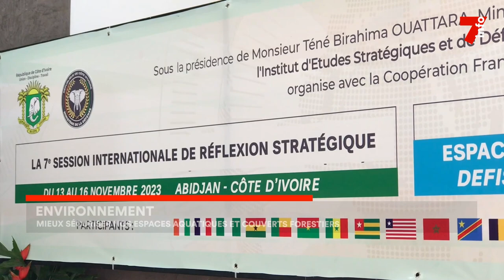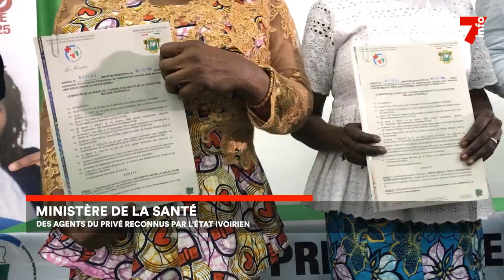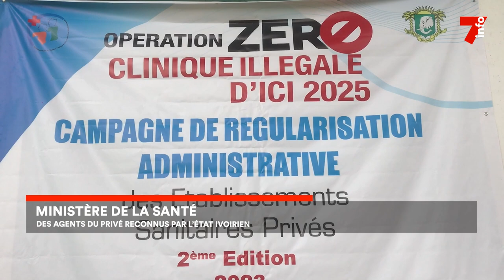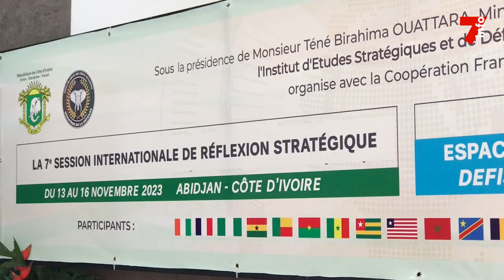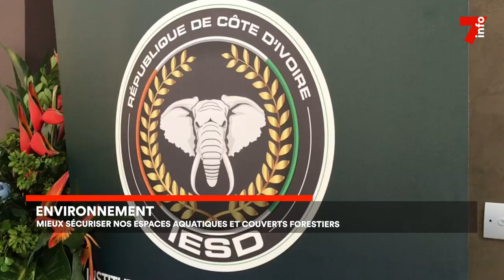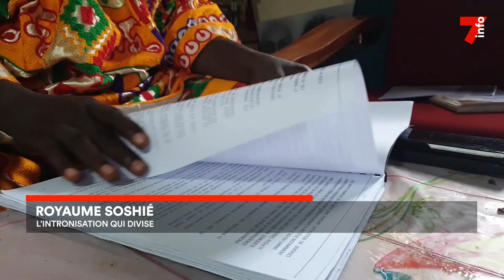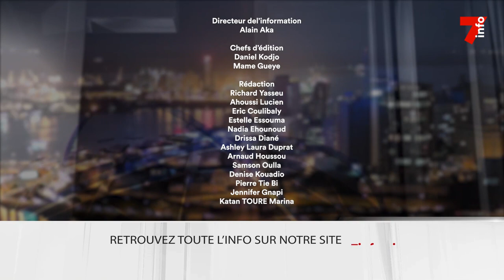Le 7 minutes du 21 novembre 2023 (édition du 6h)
1. Ministère de la Santé: Des agents du privé reconnus par l’État  ivoirien
2. Femmes greffières : une profession qui mérite d’être connue
3. Environnement : Mieux sécuriser nos espaces aquatiques et couverts forestiers
4. Royaume Soschié: Une intronisation qui divise

7info est la première chaîne d'information en continu en Côte d'Ivoire. Retrouvez ici en replay nos programmes et restez informés en temps réel en vous abonnant à nos différentes plateformes :